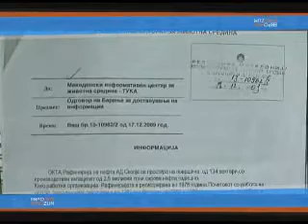Evrozum - clean air